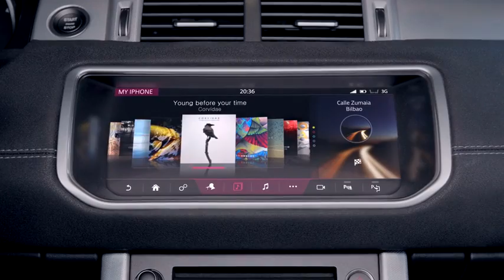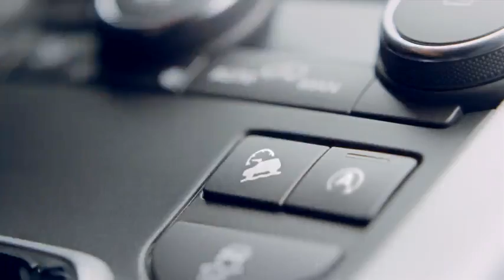Range Rover Evoque Convertible